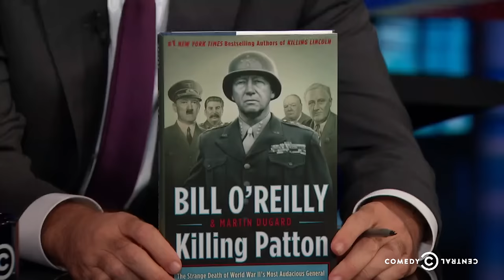The Daily Show - Bill O'Reilly Extended Interview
"Killing Patton" author Bill O'Reilly insists that the American Dream is available to anyone who gets educated, is honest, and works hard regardless of race.

About The Daily Show with Jon Stewart:
The Daily Show with Jon Stewart was an Emmy and Peabody Award-winning program that looked at politics, pop culture, sports and entertainment through a sharp, reality-based lens. Stewart and The Best F#@king News Team Ever covered the day's top stories like no one, using footage, field reports and guest interviews to deliver fake news that was even better than the real thing.